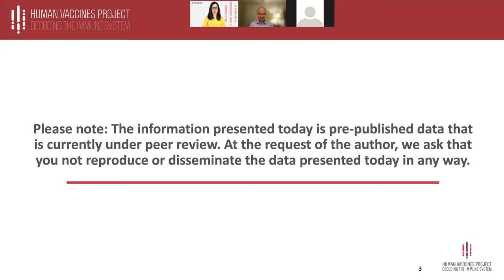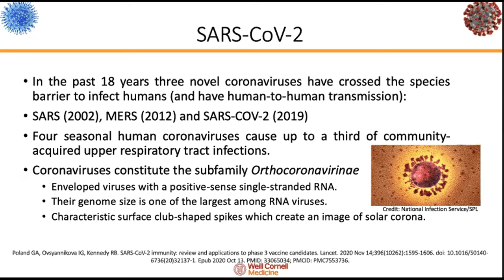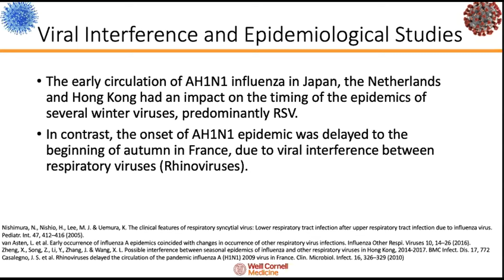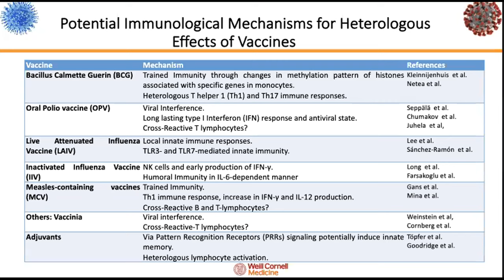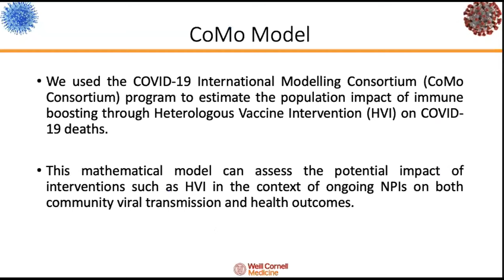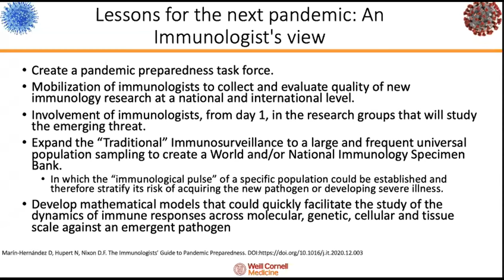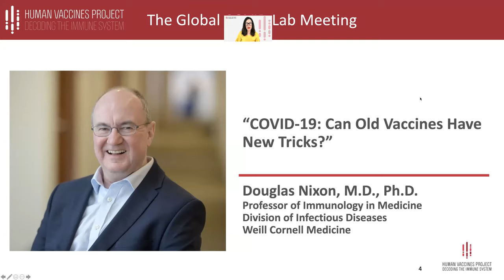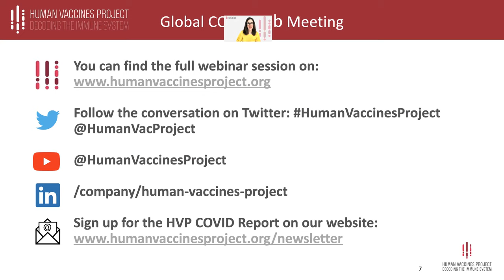Dr. Douglas Nixon: COVID-19 – Can Old Vaccines Have New Tricks?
Watch our Global COVID Lab Meeting with Douglas F. Nixon, M.D., Ph.D., who talks about: COVID-19 – Can Old Vaccines Have New Tricks?

Dr. Nixon graduated with a Bachelor of Science from University College London in 1981 with First Class Honors, and received his medical degree from Westminster Hospital Medical School, London in 1984. He then went on to train as a pathologist and clinical virologist at the University of Oxford and received his Master’s degree in 1991 and his PhD in Immunology in 1992. During his time at Oxford, he made substantial contributions to the understanding of the newly emerged Human Immunodeficiency Virus (HIV). He spent the following  two years at a biotechnology company in New York working on HIV vaccine development, before joining the Aaron Diamond AIDS Research Centre at the Rockefeller University, first as a postdoctoral fellow, and subsequently as an assistant professor, to investigate how antiviral T cells function in pediatric HIV infection. In recognition of several important contributions to HIV/AIDS research he made while there, he was awarded the Elisabeth Glaser Scientist Award in 2000. That same year he joined the Gladstone Institute of Virology and Immunology in San Francisco as an Associate Professor. In 2006, he accepted the appointment of Professor of Medicine at the University of California, San Francisco (UCSF), and as Associate Chief of the Division of Experimental Medicine at UCSF. From 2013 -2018 he was recruited to the George Washington University as Chair and Walter G. Ross Professor (with tenure) of the Department of Microbiology, Immunology and Tropical Medicine. He is currently Professor of Immunology in Medicine at the Weill Cornell Medical College in New York City. A scientist and educator, he has actively pursued immunovirology research for more than 28 years, with his studies spanning from clinical research and human immunology, to basic virology, vaccine development and molecular biology. Among his accomplishments, Nixon has gained recognition for publishing the first identification of an HIV specific cytotoxic T cell (CTL) epitope. He has published more than 250 articles in peer-reviewed journals, including first-or-senior author publications in Nature, PNAS, Journal of Clinical Investigation, PLoS Pathogens, and holds several patents. He has served on multiple study section and grant review panels, and has mentored more than 50 students, postdocs and fellows. He is the past Chair of the NIH’s AIDS Vaccine Research Subcommittee. Dr. Nixon is currently the Principal Investigator of the NIH’s Martin Delaney collaboratory for HIV Cure Grant, “BELIEVE”.